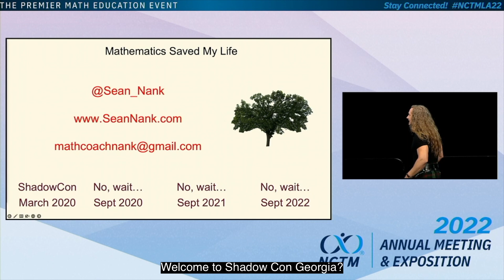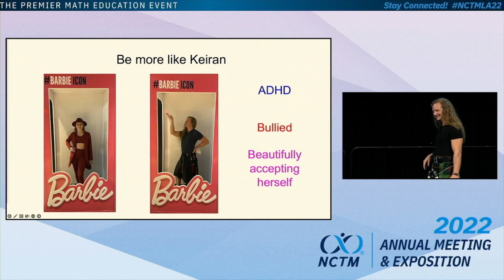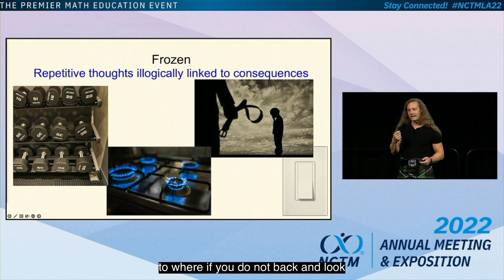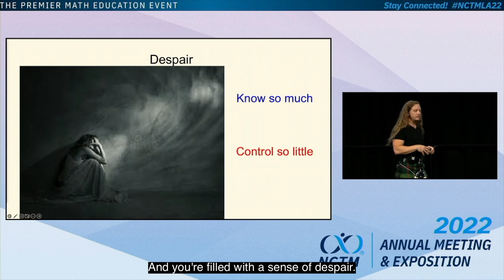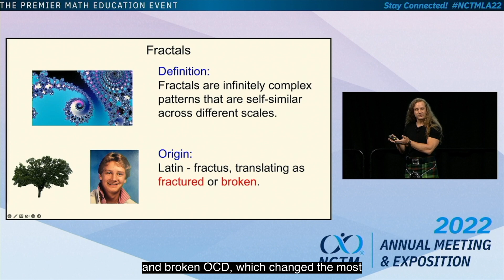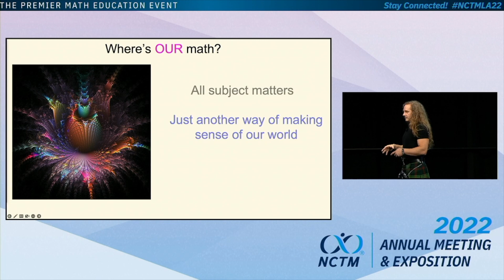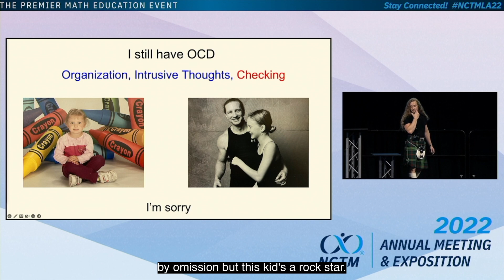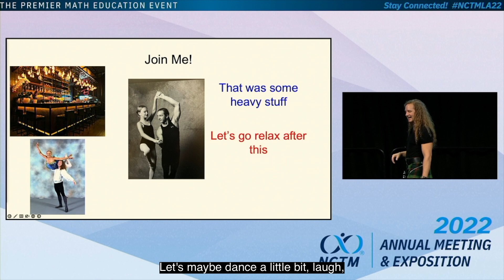Sean Nank, ShadowCon VI at NCTM Los Angeles 2022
Sean Nank shares his ShadowCon talk, Mathematics Saved My Life. ShadowCon is an educator-led mini conference featuring 4 speakers giving provocative 10-minute talks about mathematics education.